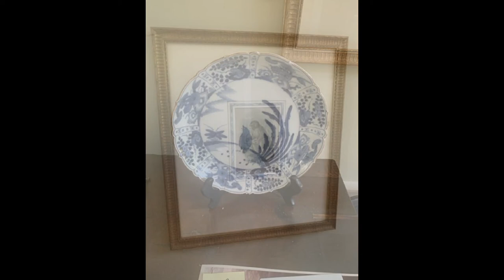Absolutely Stunning Historic Home Estate Sale in Lorton (Sep 3-5)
Absolutely Stunning Historic Home Estate Sale in Lorton (Sep 3-5). &quot;Arch Hall&quot; was originally located in Alexandria, as the home of George Washington's nephew, Major Lawrence Lewis, and Eleanor Parke Custis, the granddaughter of Martha Washington, Arch Hall was removed and rebuilt in its present location in 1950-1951. This stunning home features fine period-correct  antiques, lovely artwork, fine decorator accessories, and much, much more! Travel back in time. Don't miss this breathtaking sale!

Four Sales Ltd, based in Alexandria VA, is an award-winning company and the Mid-Atlantic area's largest professional estate sales company presenting weekly estate sales and live auctions in MD, DC, and Virginia since 1972. Our team of highly trained professionals approaches every estate sale project with energy, integrity, and intelligence. Four Sales has been ranked as one of top five estate sale companies in the US, is a multi-year honoree on the Inc5000 list of fastest growing privately held companies, recognized annually as an Angie's List Super Service Award recipient, and a founding member of the National Estate Sales Association.

Four Sales also provides personal property appraisal services for fair market, estate, insurance, and donation purposes.

Download our mobile app in the Apple Store or the Google Play Store.